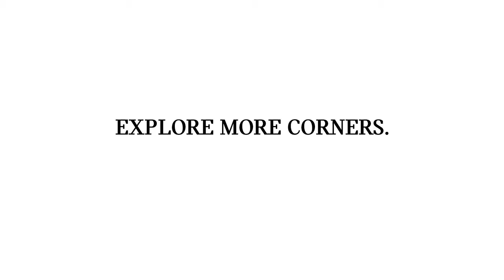The 2019 NEW Mini 5 Door - Hatch Explore More Corners